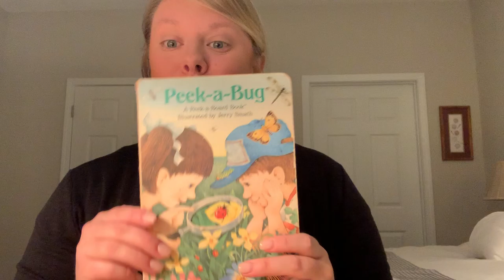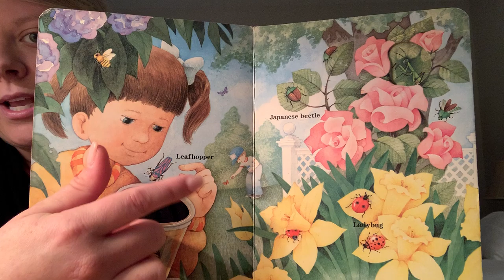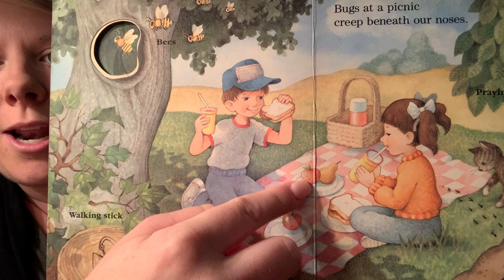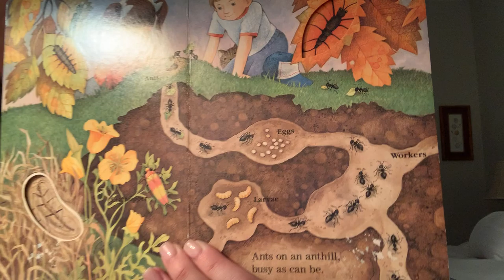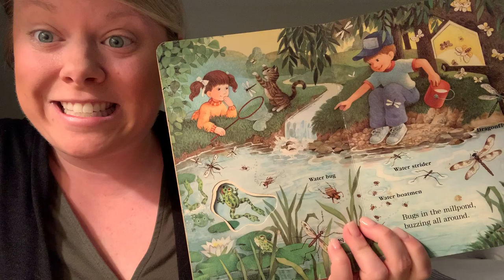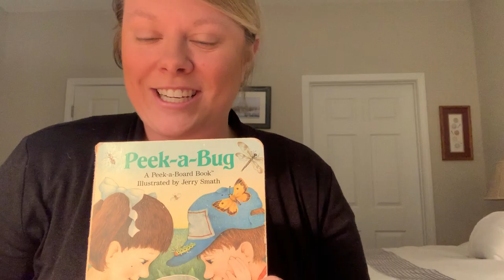Peek A Bug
By Ms. Player